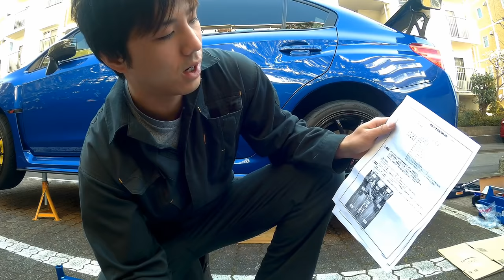CUSCO フロアーセンター WRX STI VAB パワーブレース ボディ補強 取り付け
今回はCUSCOのパワーブレース
フロアーセンターを付けました